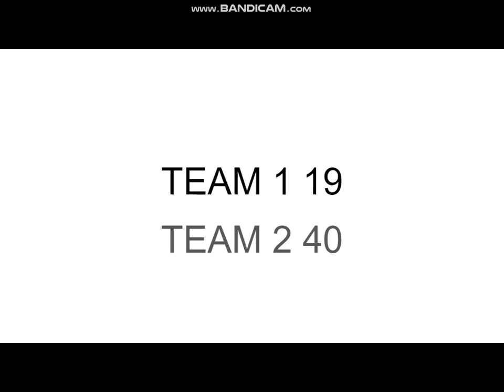BLUEY CAMP EPISODE 2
VOTIMG ENDS MONDAY